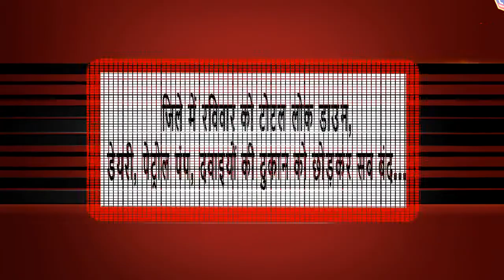Guna (M.P.) : मास्‍क नही लगाने वालों को रखा जाएगा, खुली जेल में - कलेक्‍टर